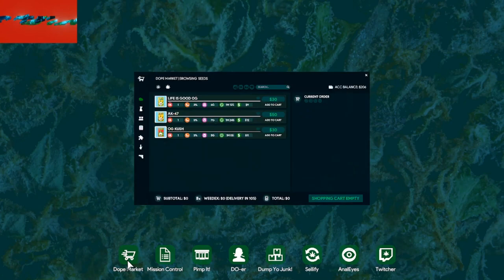Weedshop 3 Lets play gameplay part 1- opening our weed shop.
Welcome back to weed shop 3, weed shop 3 gameplay part 1 - opening our weed shop. in this first episode we are starting up shop, grow and sell weed, hopefully for a profit.

BUILD YOUR VIRTUAL WEED EMPIRE: Grow the hottest strains & crossbreed new ones, roll your own Blunts, sell Bongs, hire Growers, make Solventless Concentrates, handle Rival Dealers, befriend Influencers, smoke Dabs, ride a Dolphin, and More! WELCOME TO WEED SHOP 3!

Wraith1982